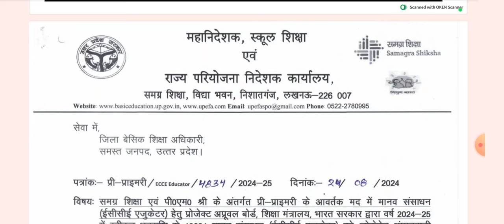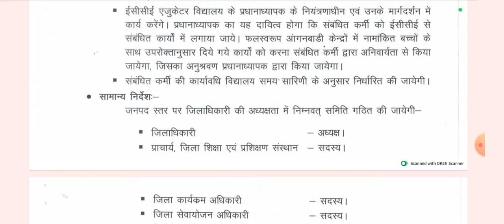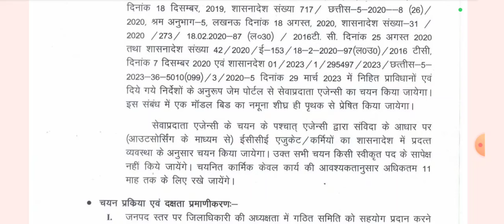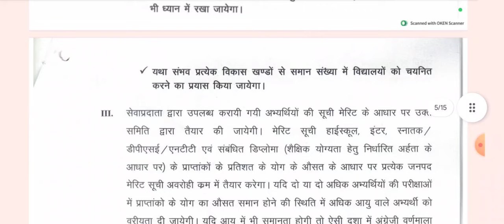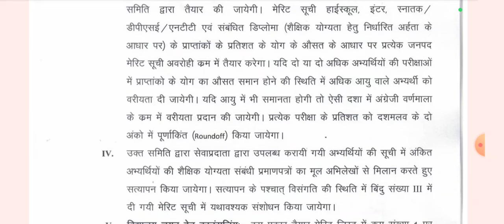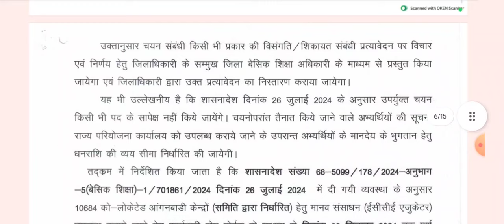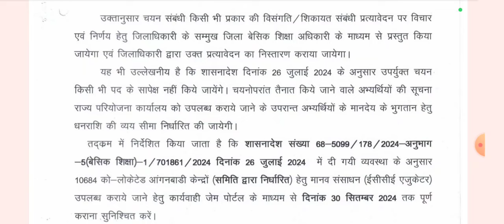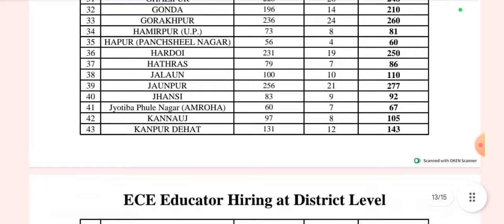उत्तर प्रदेश के बेसिक शिक्षा में एजुकेटर की नियुक्ति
आंगनबाड़ी केदो पर नियुक्त होंगे एजुकेटर मिलेंगे 10000 से अधिक रुपए